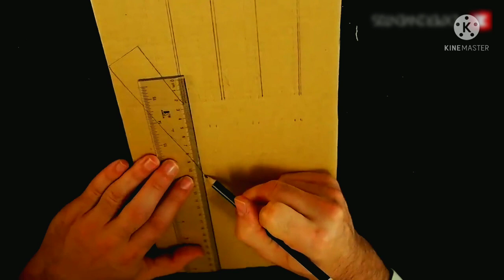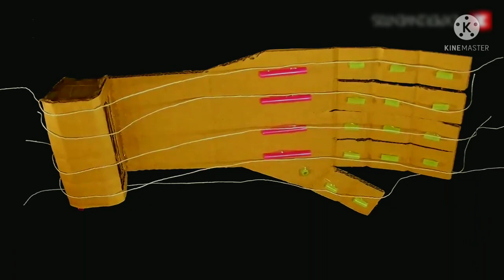I can do a lot of work with paper hands our daily work will be much easier | There is no harm in usi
I came to you again with a new video. The video that I will show you today is how to make a hand with paper. You have to watch the video completely so you can understand how to make a hand with paper.

,If you watch this video of mine completely, then you can make it in your own home with paper, then you will watch this video of mine completely

আমার এই ভিডিওটি যদি আপনাদের ভালো লেগে থাকে তাহলে অবশ্যই আমার চ্যানেলটি সাবস্ক্রাইব করবেন এবং পাশে থাকা বেল বাটন অন করে নেবেন আর আমার ভিডিওটি যদি আপনাদের ভালো লেগে থাকে তাহলে অবশ্যই ভিডিওটিতে লাইক করবেন এবং পাশে থাকা বেল বাটন কেমন করে নিবে আমার এই ভিডিওটি যদি আপনাদের ভালো লেগে থাকে তাহলে আমার এই কমেন্ট বক্সে কমেন্ট করবেন আপনারা আপনারা নিজেরা নিজেদের বাড়িতে খুব সুন্দর ভাবে হাত বানাতে পারবেন কাগজের হাত দিয়ে অনেক কাজ করতে পারবেন

If you like this video of mine, you must subscribe to my channel and turn on the bell button next to it and if you like my video, you must like the video and how to take the bell button next to it if you like my video  If so, you can comment in my comment box. You can make your own hands in your own home in a very beautiful way. You can do a lot of work with paper hands.

কাগজের হাত দিয়ে আমার অনেক কাজ করতে পারব আমাদের দৈনন্দিন কাজে অনেক সহজ হবে অনেক ধরনের কাজ আছে যেগুলো আমরা হাতের মাধ্যমে করলে আমাদের হাতে  ক্ষতি হতে পারে সে ক্ষেত্রে আমরা কাগজের হাত ব্যবহার করে সে কাজটি আমরা অল্প সময়ের মধ্যে সম্পন্ন করতে পারবো এই কারণে এ কাগজের হাত অনেক দরকারি

I can do a lot of work with paper hands. Our daily work will be much easier. There are many types of work that can be done if we do it by hand. In case we use paper hands, we can complete the work in a short time.  Useful